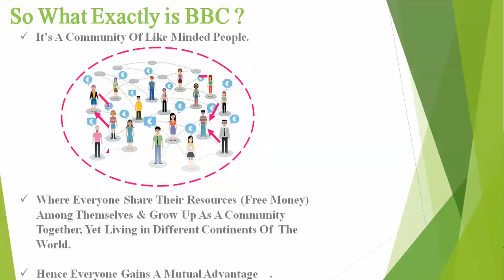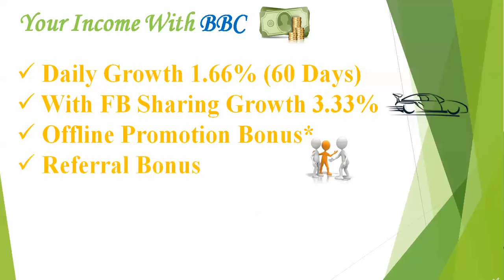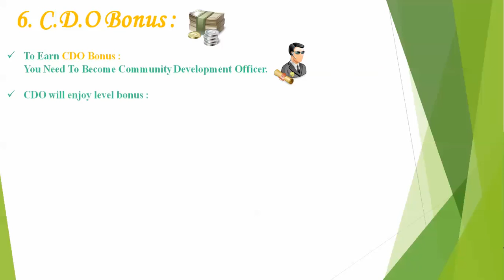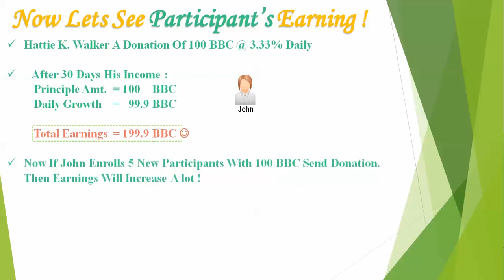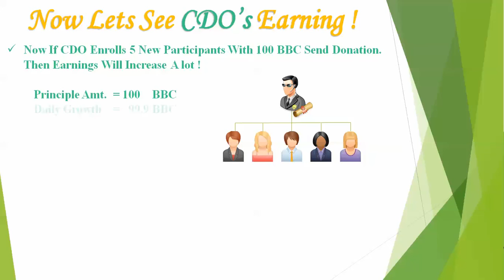Video PPT of BBC (Blue Bull Coin)